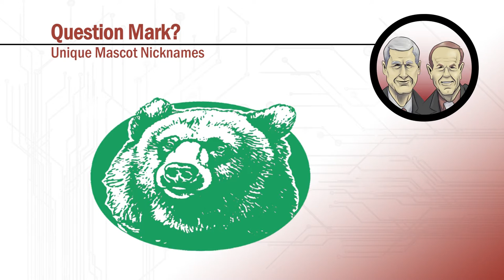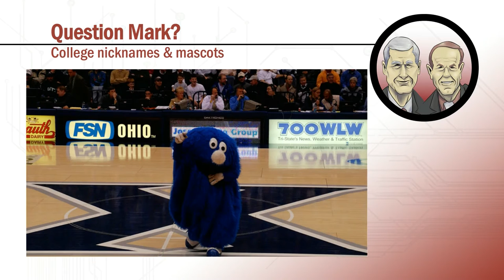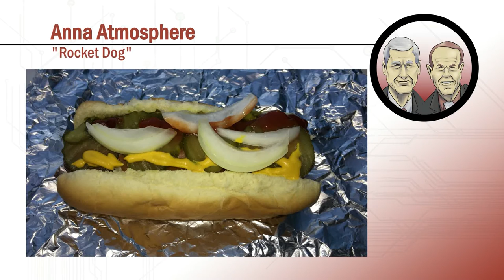A Closer Look with Mark and Mark (Episode 8)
Mark and Mark looks back to Week 7 of the high school football season while highlighting defenses from around the area.  They also catch up on Mike Elston while going over their favorite team nicknames before highlighting the top matchups of Week 8.